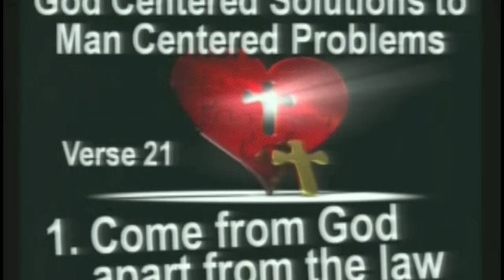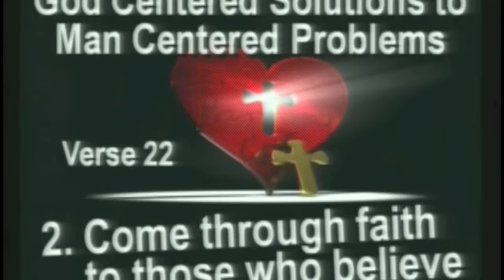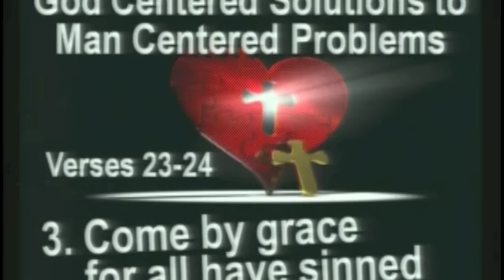God Centered Solutions to Man Centered Problems Pt2 - Romans 3-23-24.m4v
Have you ever wondered why it is that some of life's problems just seem impossible?  In part one of a series titled; "God Centered Solutions to Man Centered Problems," pastor JD answers this question in a teaching out of Romans chapter three.